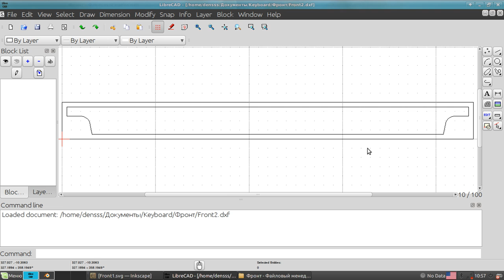My first steampunk keyboard. Моя первая стимпанк клавиатура.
Выкладываю фото процесса изготовления кастомного корпуса для клавиатуры в стиле стимпанк. Результат моих стараний в конце ролика.